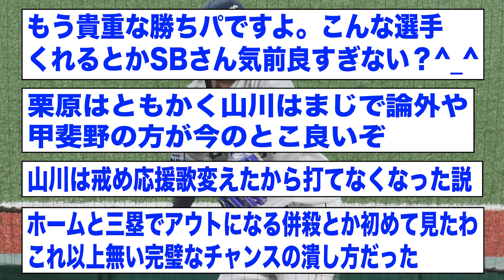??(27) 5登板0勝0敗5H 5奪三振 whip1.00 ⬅︎ 何でこんな良い投手獲得できたんや？🙄【2ch 5ch野球】【なんJ なんG反応】